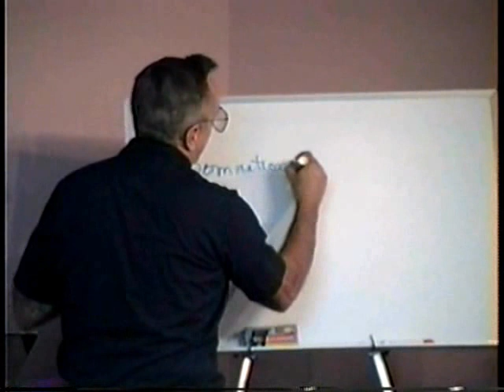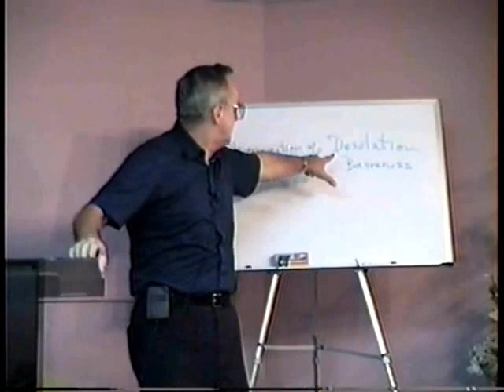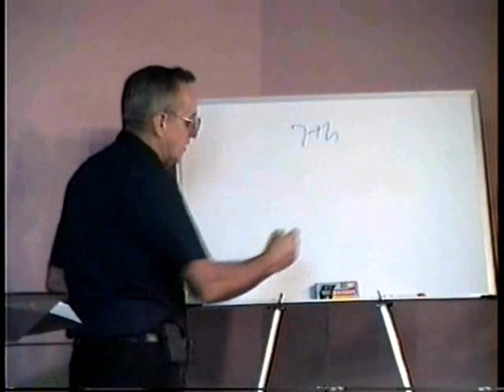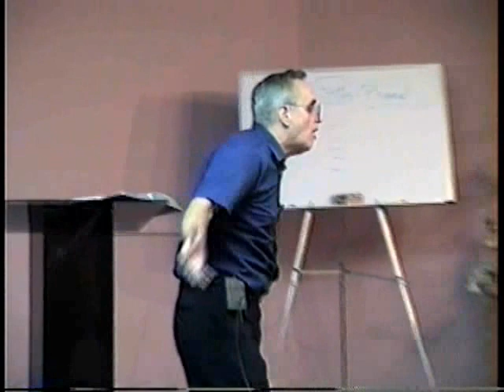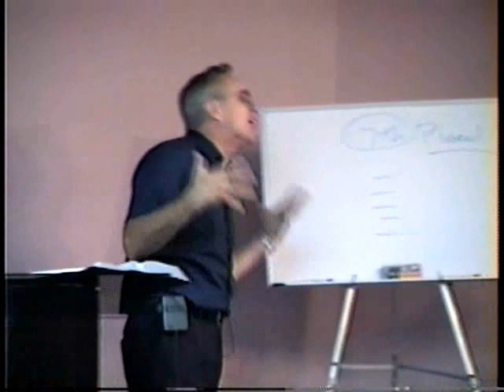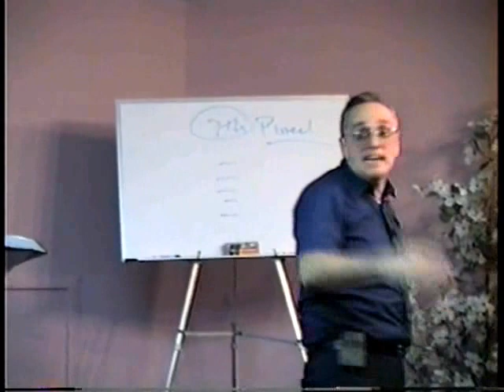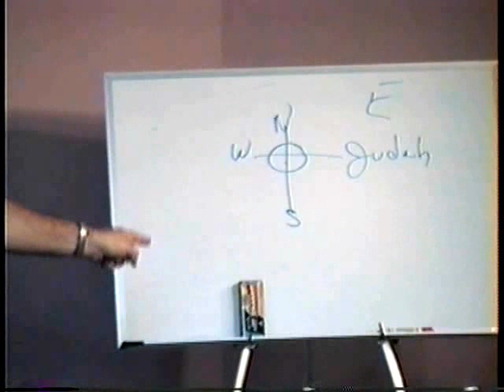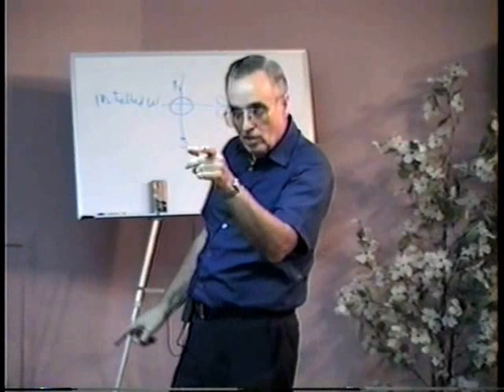193 Where Vultures Gather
New Testament